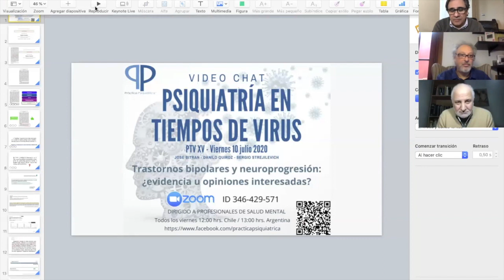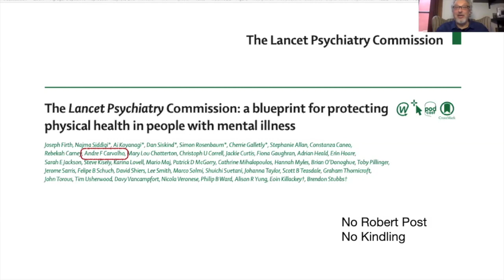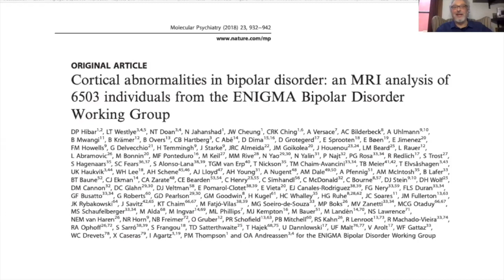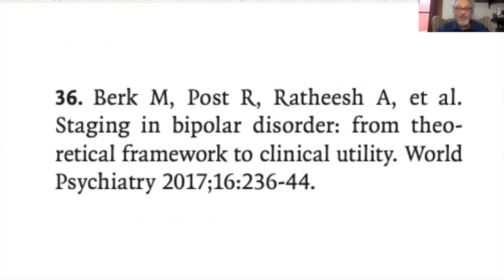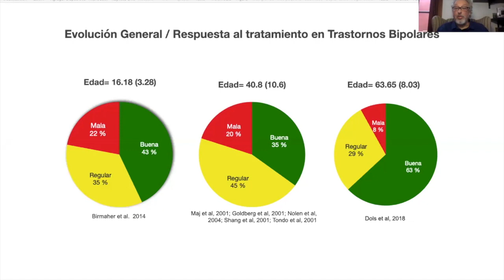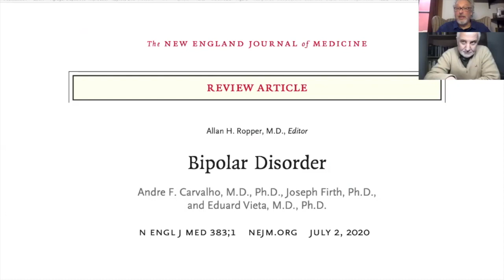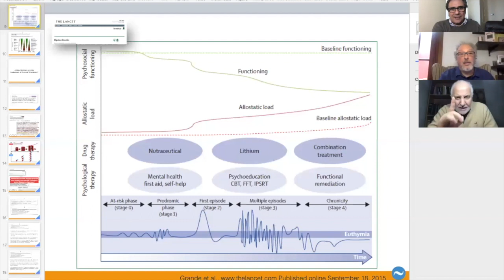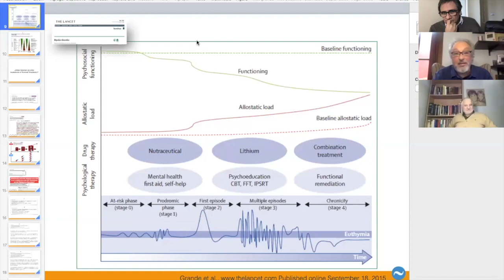PTV XV - 10 de Julio 2020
"Neuroprogresión en Trastornos bipolares: ¿ evidencia u opiniones interesadas"